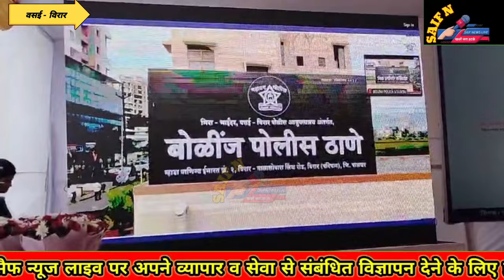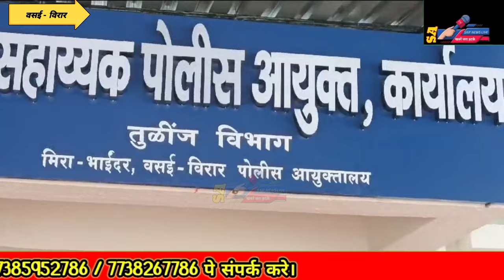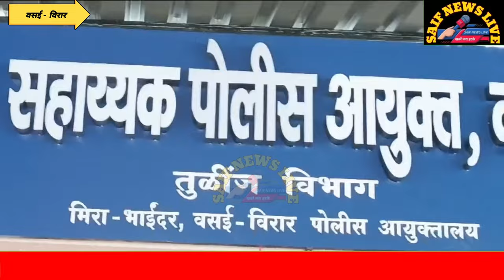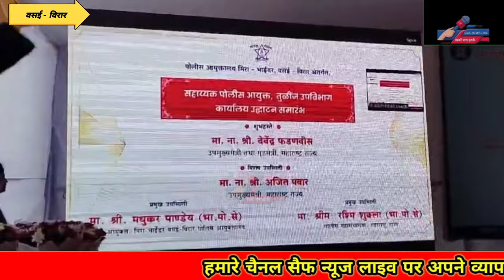विरार बॉलिंज. नए पुलिस स्टेशन का उदघाटन. अपराधियो पर कसेगा शिकंजा .